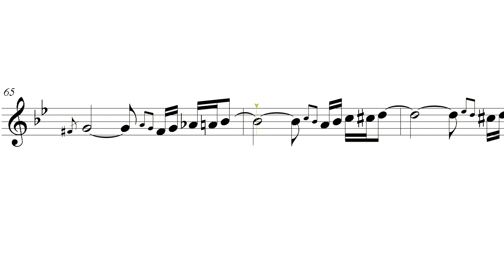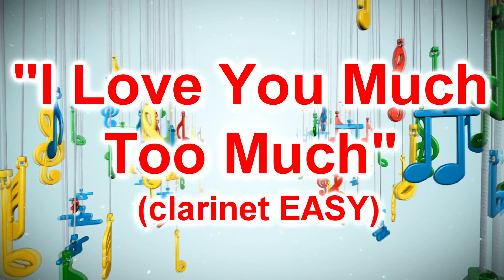"I Love You Much Too Much" (clarinet sheet music review)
"I Love You Much Too Much"  - "Ich hob dich zifeel lieb"
Now with 2 mp4 HD video files for best practice
(1 melody video track and 1 playback video track).